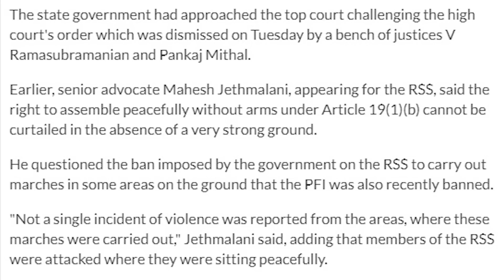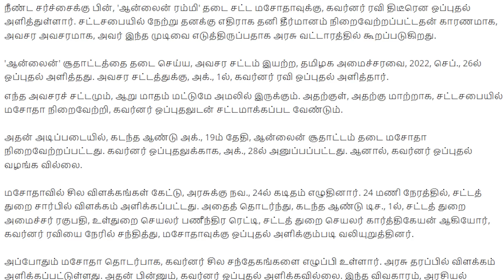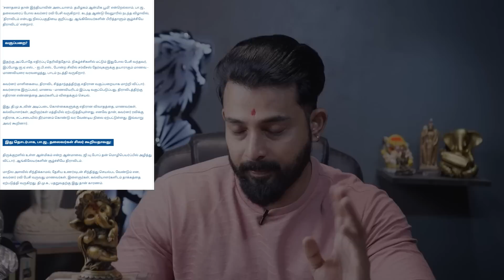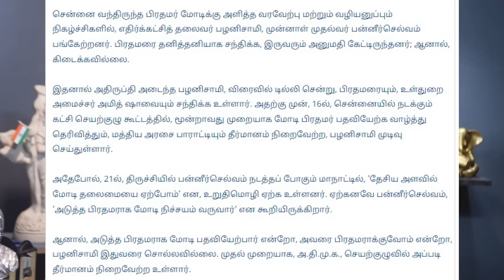R .S .S . க்கு வெற்றி.!தி.மு.கவிற்கு தோல்வி.!???ஆன்லைன் ரம்மி தடை சரத்குமார் என்ன செய்வார்.?